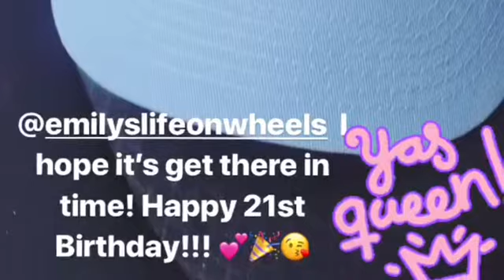MY 21st BIRTHDAY 🎂 VLOG PART 1: THE DAY BEFORE & THE MORNING| (4.10.18)